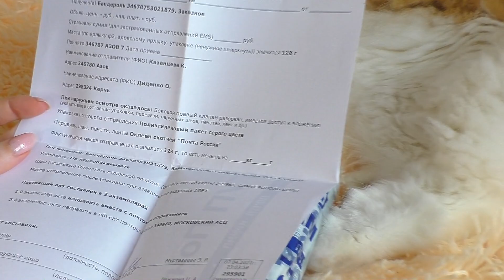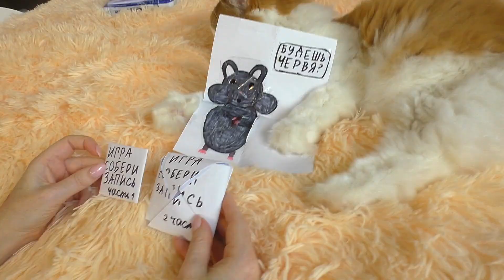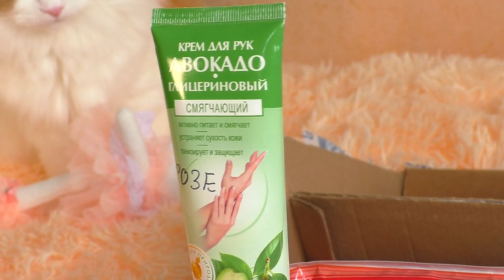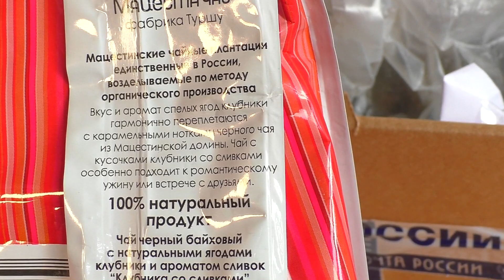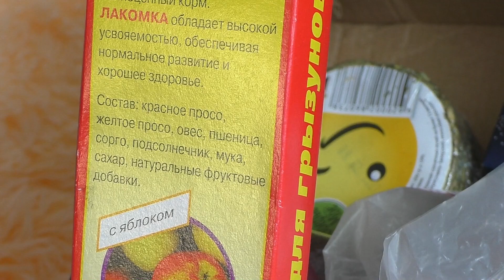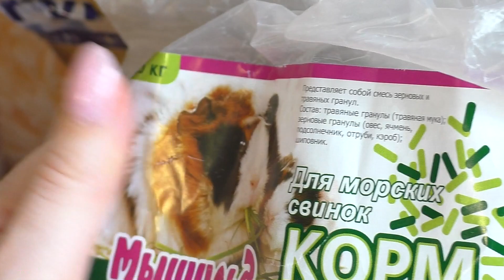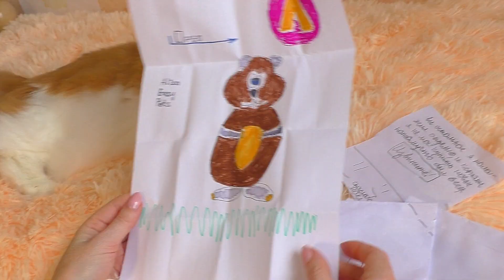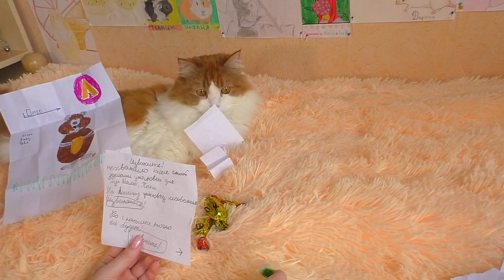Что украли на почте из посылки для питомцев? / Подарки для моих хомяков / Alisa Easy Pets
БУДЕТ ИНТЕРЕСНО!